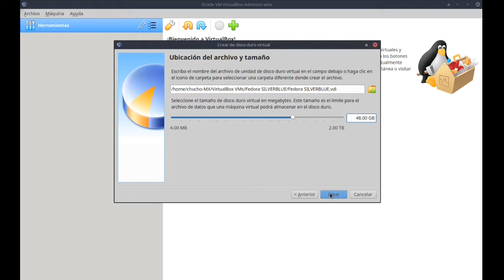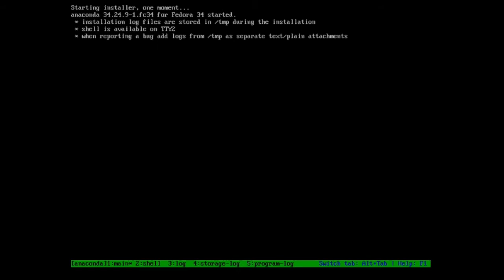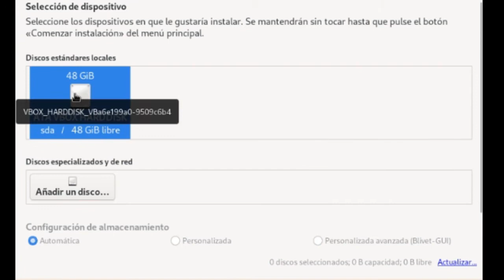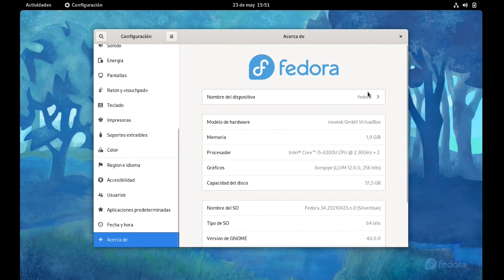fsb-05 Instalacion de Linux Fedora SILVERBLUE en VirtualBox [V183]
Instalación de Linux Fedora Silverblue Version 34 - 64 bits  - en La Máquina Virtual de Oracle VirtualBox 6.1.

O también utilizando la Aplicación Fedora Media Writer que descarga la ISO y crea la USB Booteable para la instalación en un PC Real como se ha hecho a lo largo de esta serie de videos:

Fedora Silverblue es un sistema operativo de escritorio inmutable destinado a brindar un buen soporte para flujos de trabajo centrados en contenedores.
El proyecto  llamado Team Silverblue y previamente conocido como Fedora Atomic Workstation tiene como meta a largo plazo en convertir a Fedora Silverblue en el reemplazo o alternativa de Fedora Workstation.
En este segundo video se hace la instalación del Sistema en un PC Real o "Instalación en Bare Metal".  También se hace un upgrade y la instalación de algunos paquetes utilizando el Sistema OSTree.